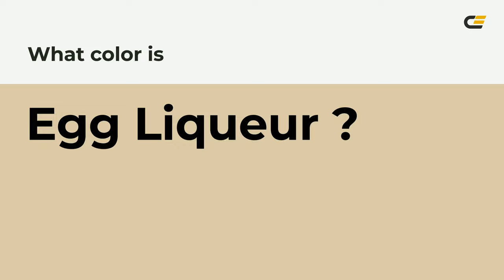Egg Liqueur color dccaa8 hex color - Orange color - Cool color dccaa8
What color is Egg Liqueur ? dccaa8 hex color - Orange color - Cool color dccaa8

Hex dccaa8 Color Code is also known as Egg Liqueur color.

Hex dccaa8 Color code in RGB color code model is created after adding 86.27% red color, 79.22% green color and 65.88% blue color.
Hex dccaa8 Color code in CMYK color (process color) code model is generated after subtraction of 0% cyan, 8% magenta, 23% yellow and 13% black.